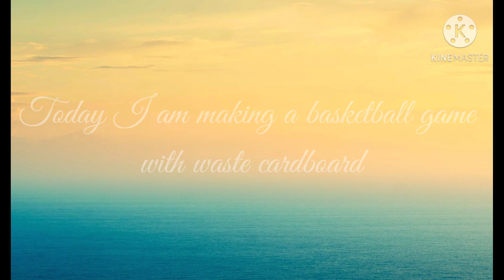(Best out of waste) Basketball game with cardboard and ice cream sticks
In this video I am showing how to make a basketball game with waste cardboard and ice cream sticks.